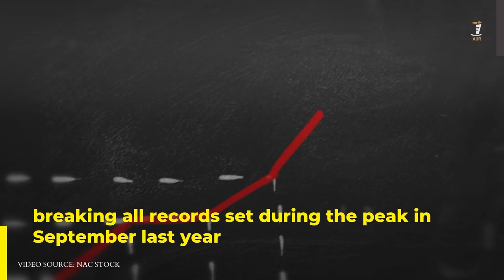COVID19 - Why is India's Health Infrastructure Under Stress?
The second wave of Covid-19 has brought India's Health Infrastructure to its knees. With shortages of hospital beds, critical drugs, vaccines and oxygen, the system is failing the people. Let us look at what led to this crisis in the country.
Credits:
 - Script - Atharv Unhale
 - Concept & Editing- Sandhra Sam
 - Graphics & Animation - Sandhra Sam
 - Production - News Aur Chai Media

The one-stop destination for analytical news on politics, entertainment, sports, gadgets, and business. Follow us for the latest news, photos & videos:

News Aur Chai is an alternative news website that shares analytical, informative and unbiased news. We also empower local people to speak the truth via our citizen connect program. We cover stories of untold people who are an inspiration to many! We believe that news agencies should cover the information from all aspect and should never force any point of view on people. We are trying to bring positive change to society in the best possible ways!